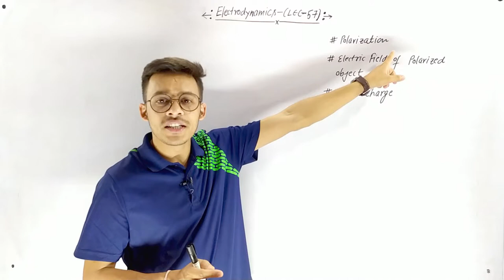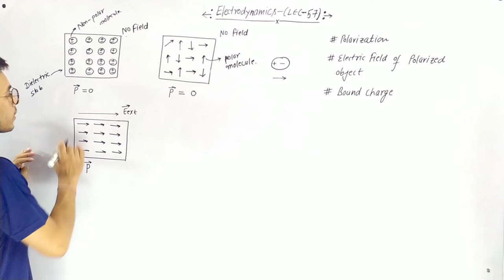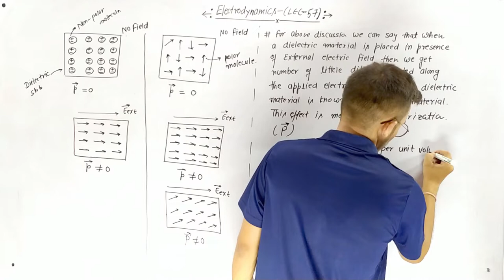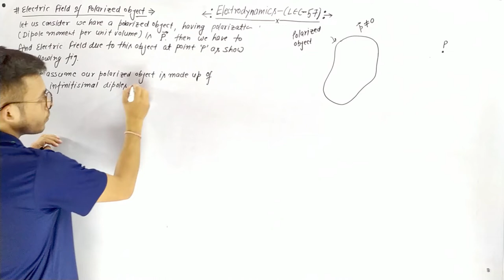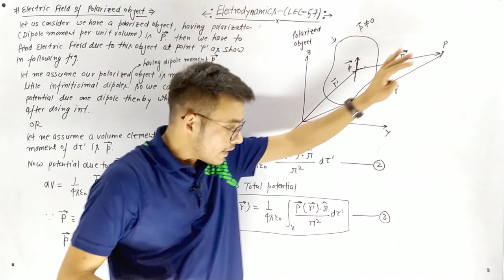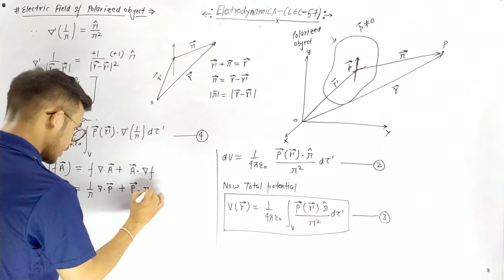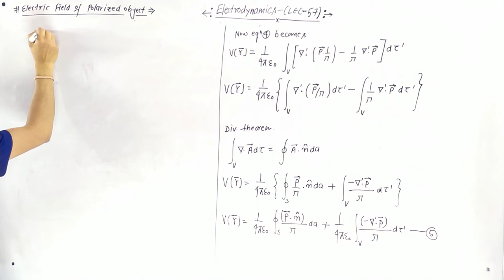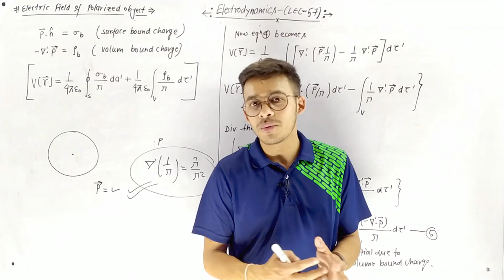Polarization || Bound Charge || Surface and volume Bound charge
Topics :-